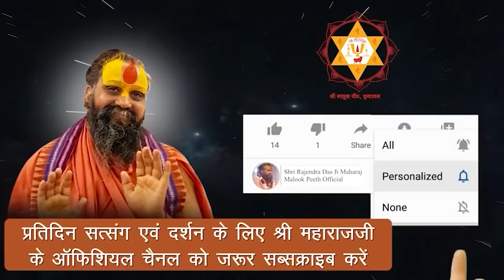सम्पूर्ण सुन्दरकाण्ड पाठ || श्री राजेन्द्र दास जी महाराज द्वारा || Sunder kand with lyrics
Address:-
Shree Malook Peeth Sewa Sansthan Nyas
212, Vansivat, Vrindavan, Mathura (UP) 281121